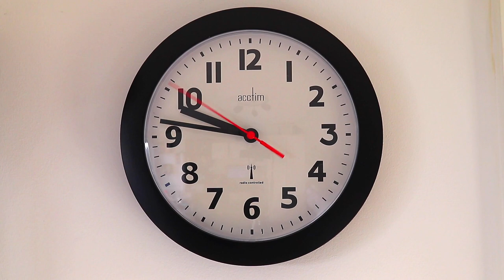Time is money don't waste it 🤯 / stock video /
Time is money /time clock stock video

tags-